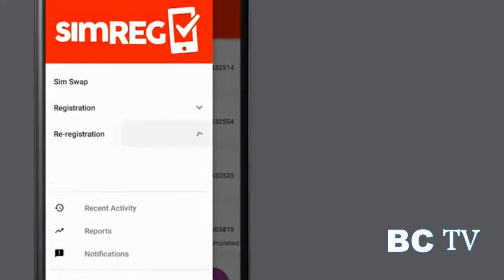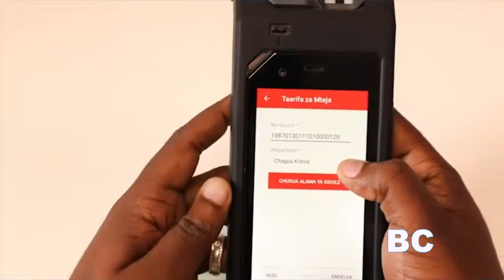DOREEN movie interview of Annastazia Daud bc theater group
BC THEATER GROUP